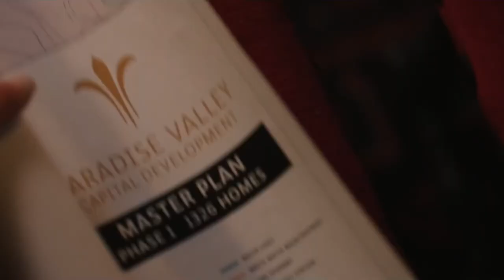Inside the Life of Yellowstones Kelly Reilly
Step into the intriguing world of Kelly Reilly, the remarkable actress who brings the fierce and captivating Beth Dutton to life in Yellowstone. Prepare to be stunned as we uncover surprising details about Kelly's personal transformation, her British roots, and her thoughts on playing powerful female characters. Discover her fearless encounters with real wolves on set and her journey towards finding love and happiness. Join us as we explore Kelly Reilly's extraordinary life beyond the screen and share your favorite moments from her outstanding portrayal of Beth in the comments below.